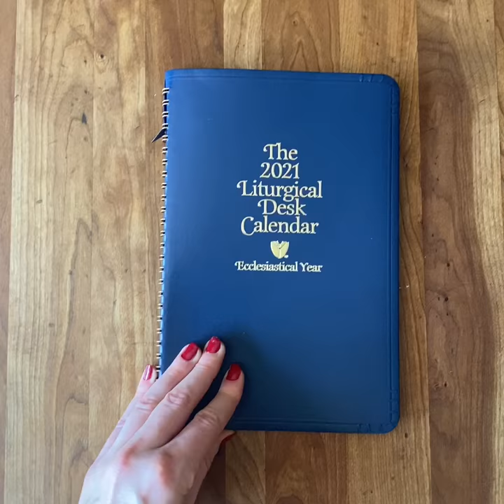2021 Liturgical Desk Calendar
2021 Liturgical Desk Calendar

St. Patrick's Guild can help clergy, sacristans and lay people plan for all the busy activities that make up the daily business of running a church. The 2021 Liturgical Desk Calendar from Franklin McCormick is a must for the task of scheduling and planning and keeping track of the complexities of busy schedules.

Our 2021 Liturgical Desk Calendar is 6-1/2 inches x 10 inches tall and comes with a spiral bound green vinyl cover that is both flexible and durable. The 2021 Liturgical Calendar is formatted for weekly planning and is designed in a vertical format that includes each day's date in a bold number as well as liturgical colors for each season.

 Divided into two columns with the a.m. schedule on the left and the p.m. schedule on the right, the bold graphic layout of this planner will take the guess work out of your busy week's planning and scheduling. Daily lectionary readings are included under each day's heading for added convenience. We highly recommend this 2021 Liturgical Desk Calendar and know you will find this a valuable aid.